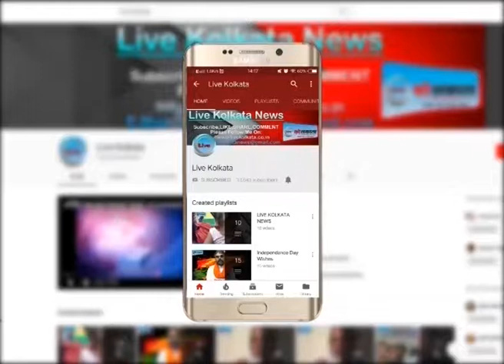बैसाखी बन्दोपाध्या ने सरकार तथा शिक्षामंत्री पर लगाईं आरोप#livekolkata